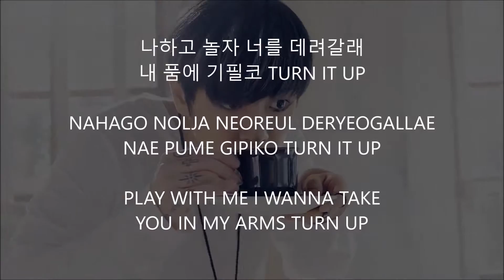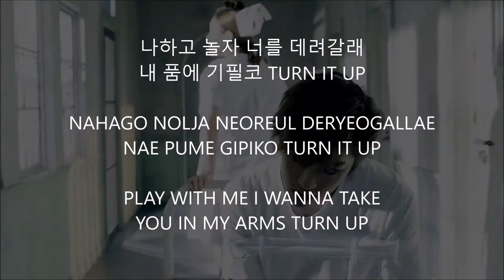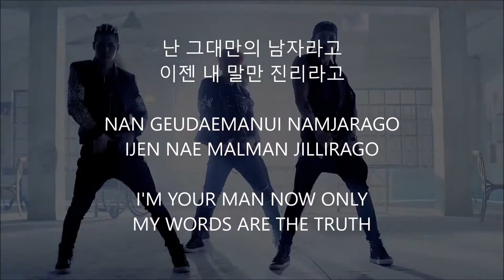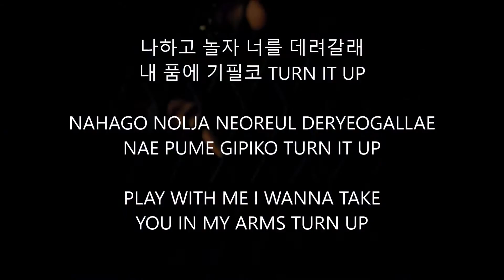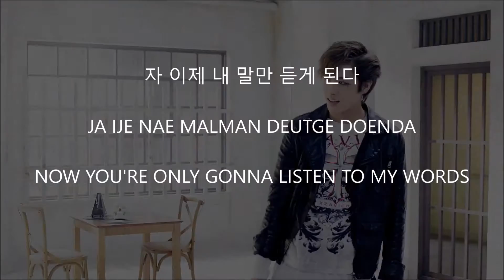play with me • cross gene // hanromeng // lyrics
Title: Play With Me
Artist: Cross Gene
2015 November Project: 15